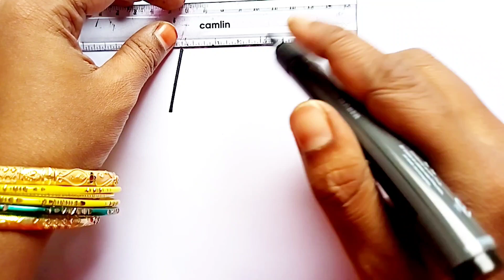HOW TO DRAW SIMPLE HOUSE EASY FOR KIDS | EASY STEP BY STEP FOR KIDS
HOW TO DRAW  HOUSE  EASY For Kids| Art For Kids Hub | House drawing |
HOW TO DRAW HOUSE EASY STEP BY STEP | EASY FOR KIDS | House drawing
HOW TO DRAW A BEAUTIFUL 🏠 AND 🌲 EASY STEP BY STEP | EASY FOR KIDS
HOW TO DRAW A HOUSE EASY STEP BY STEP with jids artist sanjay
House Drawing | How to Draw house for beginners for step by step

Your queries 👇👇

(1) Drawing
(4) step by step ghar drawing
(6) Draw the video house with sun and cloud
(7) house Drawing Tutorial
(8) how to draw a house
(9) ghar ka Drawing
(10) Drawing house eas
(11) Drawing lessons
(12) easy Drawing house drawing
(13) ghar ka Drawing step by step
(14) house Drawing Tutorial
(15) draw a house drawing
(18) How to draw a beautiful house easy
(19) house drawing easy drawing step by step
20) How to draw a new house

Drawing colour video cartoon
Drawing colour video
Painting
Coloring am
Drawing colour video game
Drawing colour video download
Drawing colour video song
Drawing
Draw
Drawing drawing
Draw pictures
Picturesdraw
Draw cute things
Drawing anime
Drawing Tutorial
Drawmania
Draw io
Beautiful drawings
Beautiful colour Drawing
Drawing easy and beautiful with colour New Drawing 2023 easy pencil art
Ho to make beautiful Drawing with pencil colour
Learning Colors
coloring book
Coloring pictures
Coloring pages for kids
Coloring pages
Color
Drawing video
Drawing colour
Drawing Tutorial
Drawing lessons
Easy Drawing
For Kids
For girls
For children's
Kids
Draw picture
Art for kids
Art gor girls
Art for children's
Picture draw
Toys draw